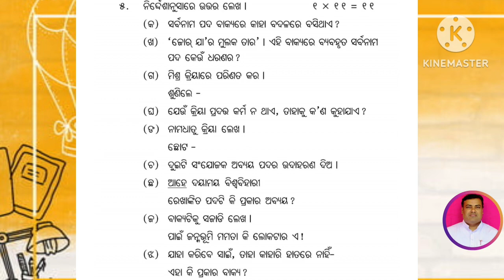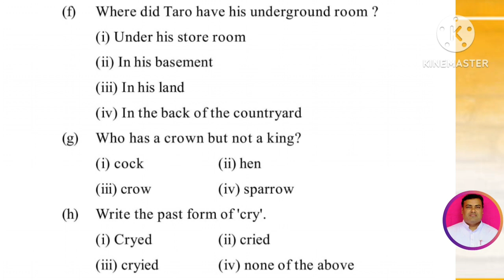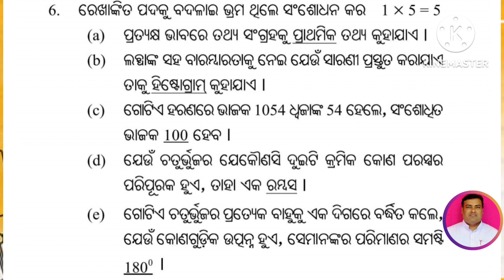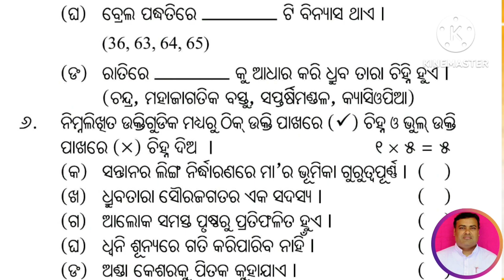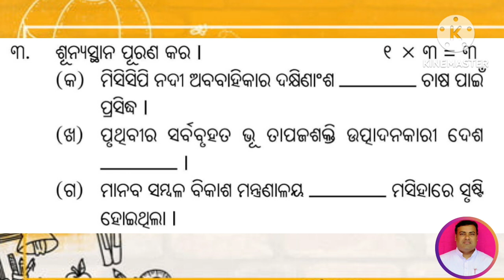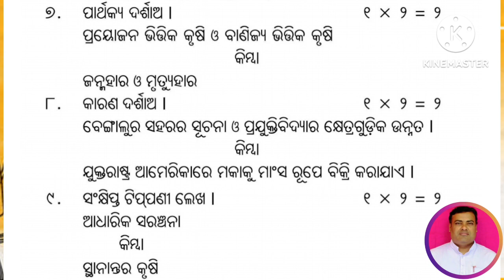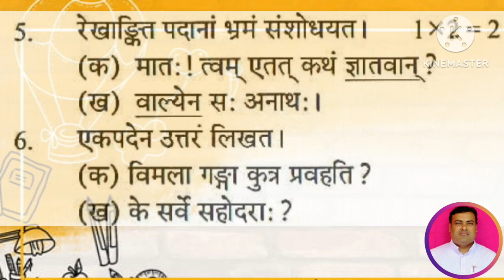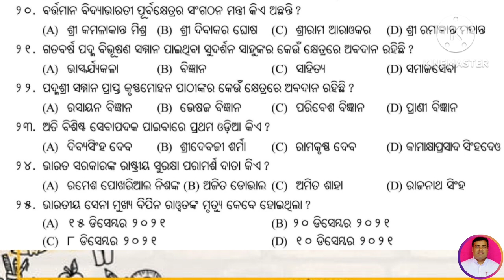Annual Examination questions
2021-22, Class - VIII